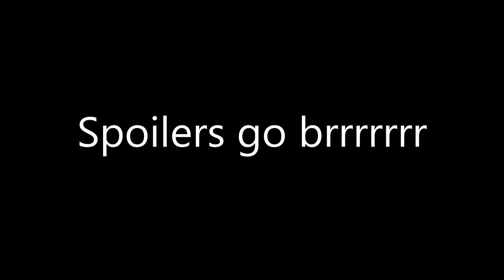Jet League PB improvement on Valley - Trailmakers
Done in 25.38 seconds
I guess this is better than no video at all

Video suggestions are always appreciated